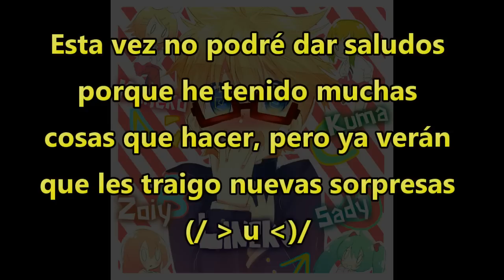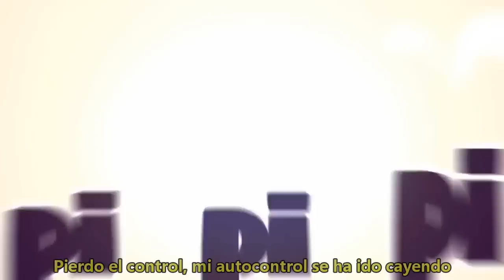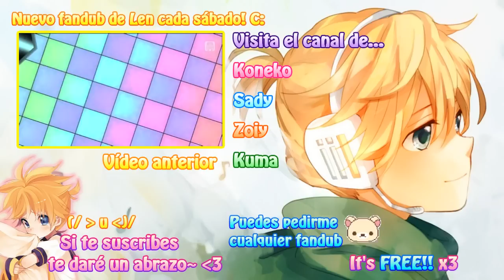＋♂ Plus Boy | Len Kagamine | Fandub Latino + MP3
Hola, Gashetitas!! ( ° u ° )/
El sábado pasado no pude subir fandub porque tuve una decaída... (como lo dije en mi página de facebook :'v) me puse muy débil, a veces no podía mantenerme de pié, pero ya estoy mejor C':
Por cierto... Gracias por sus dibujos y algunos vídeos que me hicieron por mi cumpleaños x'3 Cumplí 15!! (/ ° A °)/ (Si, lo sé, parezco de 10 pero pues... tengo 15 y lo tomaré como ventaja 7n7)

Gracias a Koneko, Sady, Zoiy y Kuma por participar en este fandub :'D Sus voces quedaron con los personajes x'3
(Sus canales más abajo 7u7)
No pude mandar saludos porque he tenido muchas cosas que hacer en estos días, y como dije, les tengo... bueno... "les tenemos" unas sorpresas más delante (/ ° u °)/

Canción: ＋♂ (Plus Boy)
Versión Len Kagamine
Vídeo: Okiku
Ilustración: Miwasiba
Letra Original (en japonés): Reol
Adaptación & Edición: Lineko Miwer

★Onegai~ Si vas a usar esta canción (o el vídeo) da los créditos, Gracias C:★